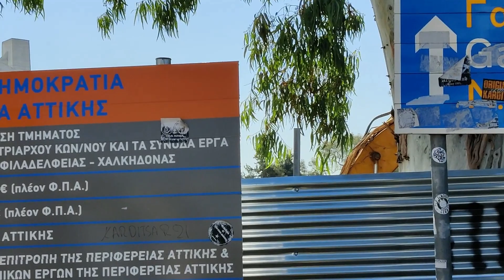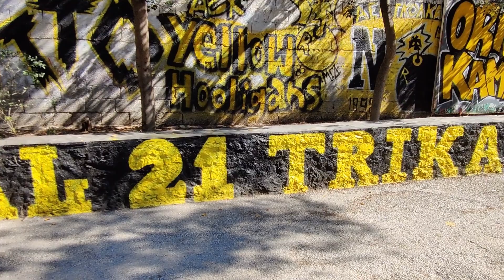ΓΗΠΕΔΟ ΑΕΚ (ΑΓΙΑ ΣΟΦΙΑ) 17/6/2021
Το έργο συνεχίζεται...